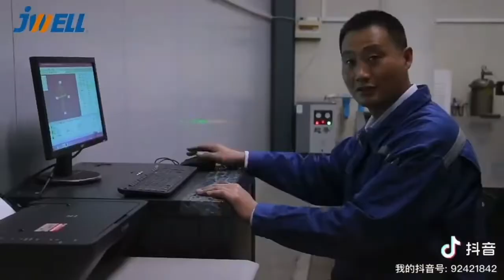Yarn Spinning Machine | PP PET PA6 FDY POY | Jwell Machinery